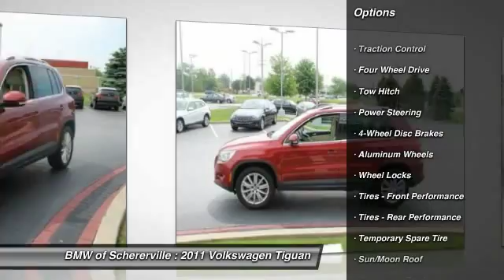2011 Volkswagen Tiguan Schererville, Chicago, Gary, Lansing 14058A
2011 Volkswagen Tiguan SE 4Motion wSunroof & Navi

You'll love this 2011 Volkswagen Tiguan. This is a car you'll want to take home. With 48612 miles, it features Automatic transmission and an exterior color of Wild Cherry Metallic. Call and get in touch with BMW of Schererville directly, and be the first to open the car door today!